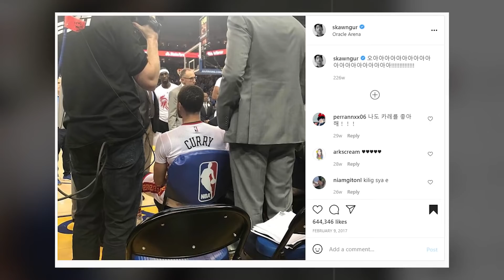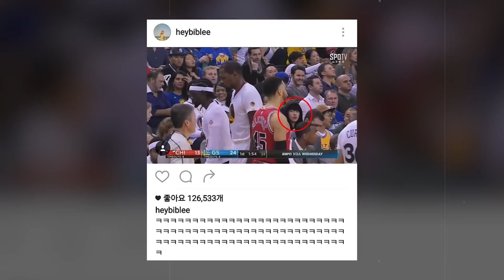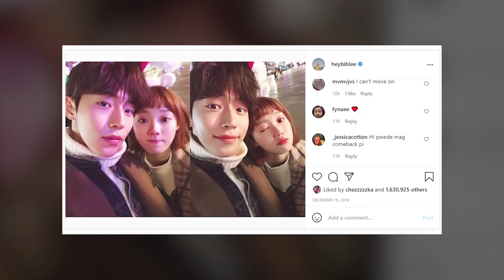How Does Nam Joo Hyuk lives, and How Much Does He Earn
Today, prepare to feast your eyes on the world’s Korean boyfriend… Nam Joo Hyuk. His role as Nam Do San in Start-Up propelled him to stardom and he has all the girls and guys all over the world wishing he was their childhood sweetheart. Although the star hasn’t been on the scene for very long, there’s still a lot to know about him, so sit tight, and try to hold on to something you can squeeze when Nam Joo Hyuk’s cuteness gets too much.

In the calm, seaside city of Busan, South Korea, Nam Joo Hyuk was born into a humble family on 22nd February 1994. Although the star seems like he lives a glamorous life, things weren’t easy for Joo Hyuk and his family. On an episode of Radio Star, the actor shocked the guests and viewers alike when he shared that he had only cup ramen to eat for the entire year when he was only in the third grade. On top of that, his family lives in a house that doesn’t even have a toilet! Being an only child, he also didn’t have anyone to share his troubles with, but his parents have always been by his side. What’s more, Nam Joo Hyuk might not have been the Nam Joo Hyuk we know and love today. He actually had no plans of entering the entertainment industry, and initially wanted to be a basketball player ever since he was a child! He played for 3 years while in middle school but sadly, had to quit after he sustained injuries to both legs. Boasting a height of 187cm and towering over everyone, we know for sure that he could definitely have made it as a basketball player.